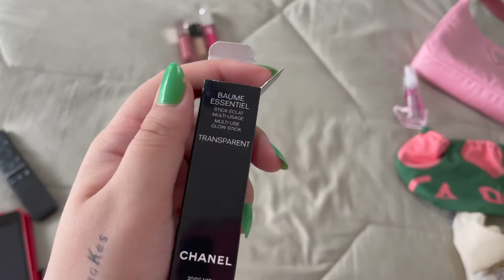VLOG - O QUE EU MAIS USEI E AMEI EM 2020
no video de hoje mostro todos os produtos de cabelo, skincare, moda, e maquiagem que eu mais usei e amei em 2020, espero muito que gostem!

Capture Youth New Skin effect Enzyme Solution Dior
Age Delay Advanced Eye Treatment Dior
Serum Advanced Genifique Lancome
Gloss Bomb Universal Lip Luminizer Cor:Fussy Fenty
Condicionador Pro-v Bambu Nutre&Cresce Pantene
Condicionador Frizz Ease Beyond Smooth Frizz Immunity John Frieda
Sabonete Quick Gentle Cleanser Waso Shiseido
Hidratante Color Smart Day Moisturizer Waso Shiseido
Luna Mini 2.0 Foreo
Corretivo Synchro Skin Self Refreshing
Hidratante Hydra Zen Lancome
Lip Oil Cherry Dior